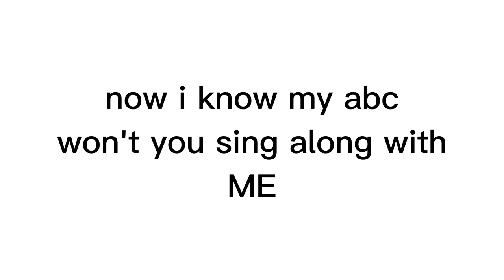tvokids song english part 2